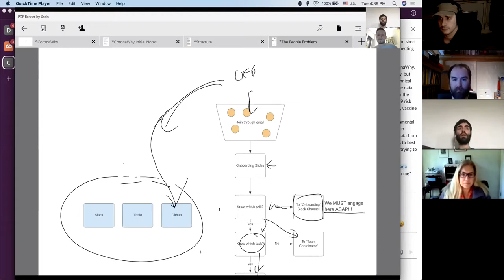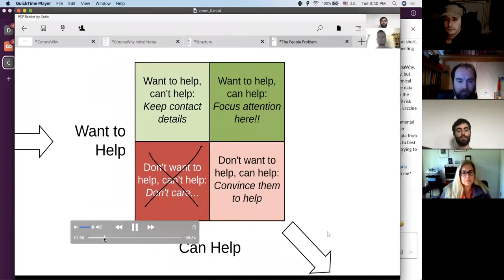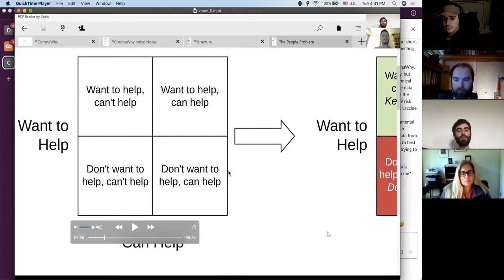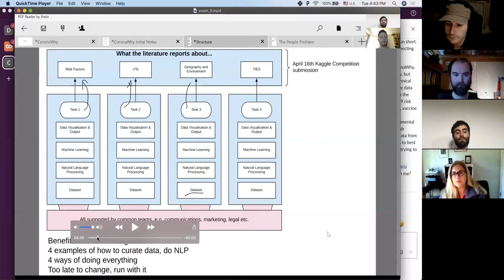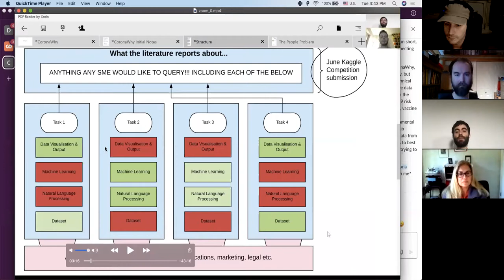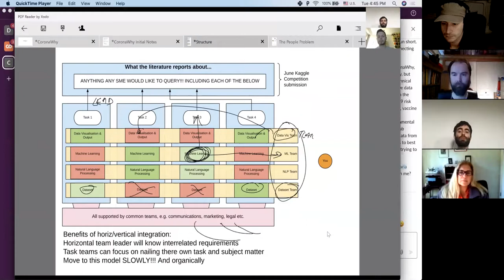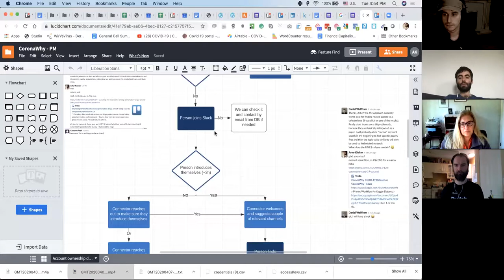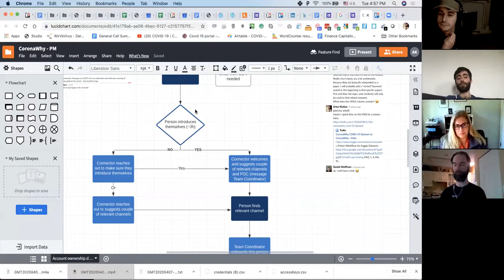Communications Daily Call Apr 8, 2020